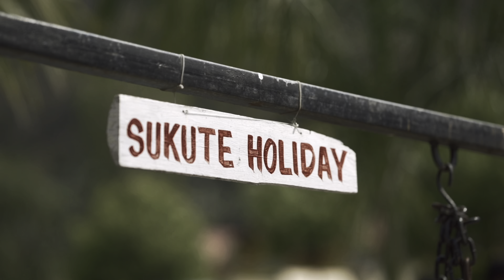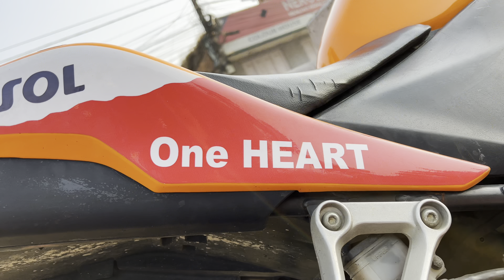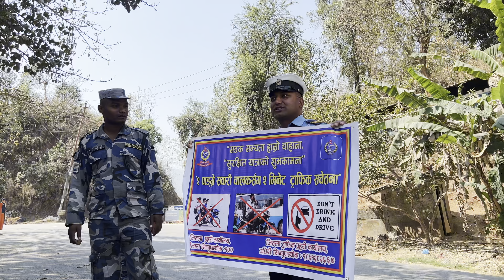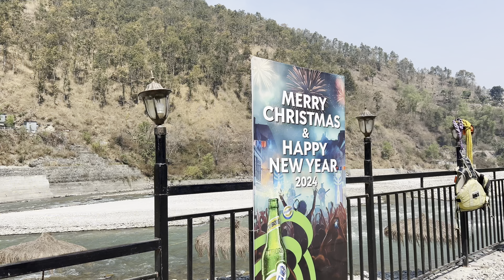|| Soche ko jasto vayana video 😢|| Group ride with SGV❤️||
Thank you everyone for love and support 🙏🙏